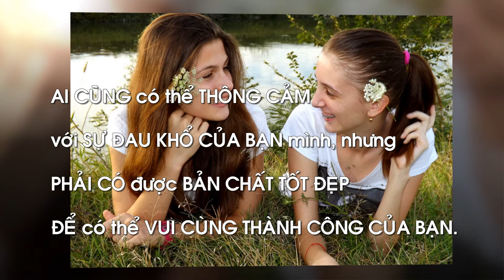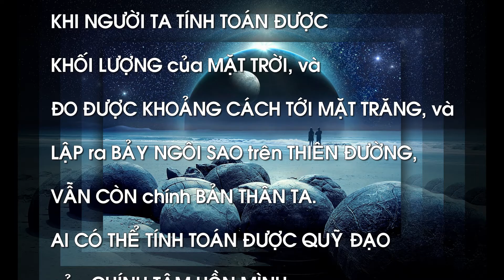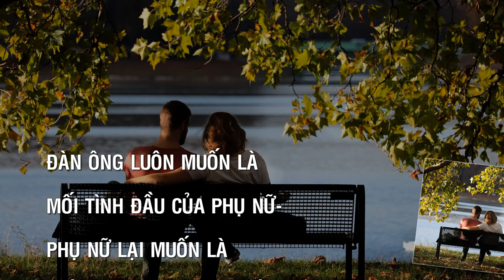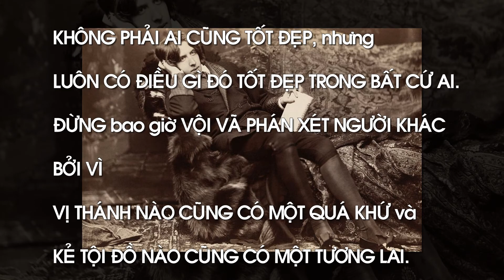Danh ngôn cuộc sống của Oscar Wilde-P.I _ Serious Documentary Background Music - AShamaluevMusic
“Oscar Wilde (16/10/1854-30/11/1900) là thi sĩ, nhà soạn kịch người Ireland. Ông có khả năng diễn thuyết tuyệt vời và cách hành văn sắc sảo truyền cảm. Ông là một trong những nhà soạn kịch nổi tiếng nhất của Luân Đôn đầu những năm 1890, và vẫn còn được nhớ đến ngày nay với các vở kịch, thơ trào phúng và tiểu thuyết Bức chân dung của Dorian Gray (The Picture of Dorian Gray, 1891).”
+Danh ngôn cuộc sống của Oscar Wilde: Tôi đã chọn lọc được nhiều câu nói hay nhất, ngắn gọn, dễ hiểu và có ý nghĩa thiết thực nhất về cuộc sống của ông đi trước thời đại, đặc biệt đối với cuộc sống hiện nay. Các danh ngôn được sưu tầm từ các trang web danh ngôn cuộc sống, lời hay ý đẹp, block lịch, nhưng chủ yếu từ nguồn
Danh ngôn gồm hai đoạn I, II và được sắp xếp theo vần A, B, C…(theo mẫu tự cái đầu tiên của mỗi câu) và số thứ tự 1, 2, 3…để các bạn dễ nhớ, tuy nhiên vẫn còn nhiều câu nói hay khác của ông (hoặc nhầm lẫn của các tác giả khác) rất mong các bạn góp ý, comment, bổ sung thêm và like tùy thích. Nếu thích thì xin một đăng ký (subscribe)+bấm chuông hoặc share để ủng hộ kênh CaoPhuc SLP và xem các video hay mới tiếp theo nhé (Xin cảm ơn các bạn)
+Danh ngôn cuộc sống của Oscar Wilde-P.I (9 câu)
1- Ai cũng có thể thông cảm với sự đau khổ của bạn mình, nhưng phải có được một bản chất tốt đẹp để có thể vui cùng thành công của bạn.
2- Bạn không yêu ai đó vì vẻ ngoài hay quần áo hay xe hơi sang trọng của họ, mà bởi người ấy hát bài ca mà chỉ bạn có thể nghe thấy.
3- Bí ẩn cuối cùng là chính bản thân ta. Khi người ta đã tính toán được khối lượng của mặt trời, và đo được khoảng cách tới mặt trăng, và lập ra bảy ngôi sao trên thiên đường, vẫn còn chính bản thân ta. Ai có thể tính toán được quỹ đạo của chính tâm hồn mình?
4- Cuộc sống chẳng bao giờ công bằng, và có lẽ với hầu hết chúng ta, thật may mắn vì là như thế.
5- Đàn ông lấy vợ vì họ mệt mỏi. Phụ nữ lấy chồng vì họ tò mò. Cả hai đều thất vọng.
6- Đàn ông luôn muốn là mối tình đầu của phụ nữ-phụ nữ lại muốn là mối tình lãng mạn cuối cùng của đàn ông.
7- Hãy giữ tình yêu trong trái tim bạn. Cuộc đời không có tình yêu thương giống như khu vườn không nắng nơi mà hoa cỏ đều đã chết.
8- Hãy sống! Hãy sống cuộc đời tuyệt vời đó trong bạn! Đừng để bạn bỏ lỡ điều gì. Hãy luôn tìm kiếm những cảm xúc mới. Đừng sợ gì cả!
9- Không phải ai cũng tốt đẹp, nhưng luôn có điều gì đó tốt đẹp trong bất cứ ai. Đừng bao giờ vội vã phán xét người khác bởi vì vị thánh nào cũng có một quá khứ và kẻ tội đồ nào cũng có một tương lai.
Xin đừng gắn cờ tôi, tôi không chủ ý vi phạm bản quyền về bài hát hoặc hình ảnh được sử dụng trong video này. Khi tôi đã nhận được tin nhắn của bạn và xác minh rằng bạn là chủ sở hữu của các nội dung trong video này, và yêu cầu xóa, tôi sẽ xóa nó ngay lập tức.
Lời cám ơn: Tôi xin chân thành cảm ơn Youtune cho đăng tải video, các trang web, các tác giả có lòng hảo tâm đã cung cấp nguồn tư liệu danh ngôn, thông tin, âm nhạc và hình ảnh để tôi hoàn thành video này:
+Nguồn âm nhạc: (No Copyright) Serious Documentary Background Music For YouTube Videos - by AShamaluevMusic
MORE BACKGROUND MUSIC:
Ảnh slide 6: Oscar Wilde statue in Merrion Square, Dublin
+ Video tiếp theo
CaoPhucSLP tudiendanhngon# OscarWilde